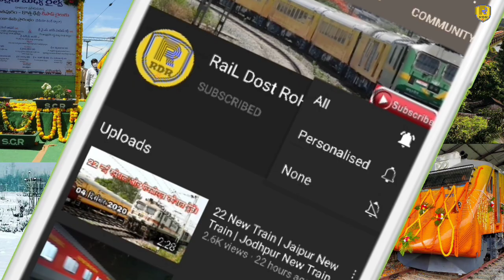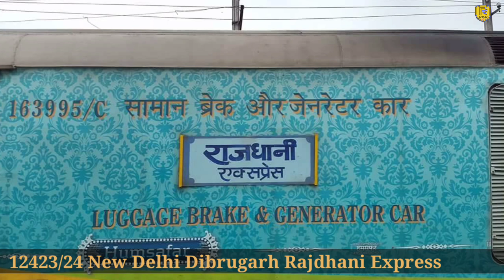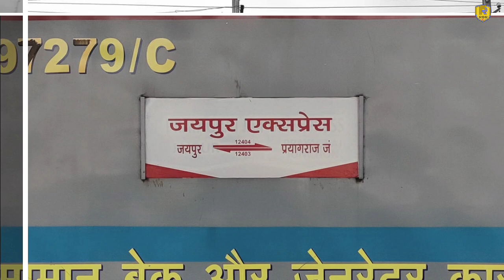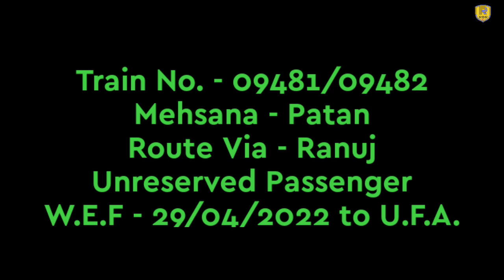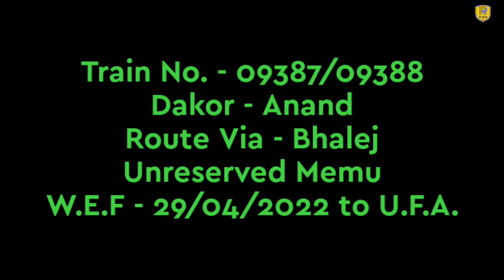Delhi Barmer Malani Express | Double Decker | Jaipur Prayagraj Express upto Bikaner | 20 New Train